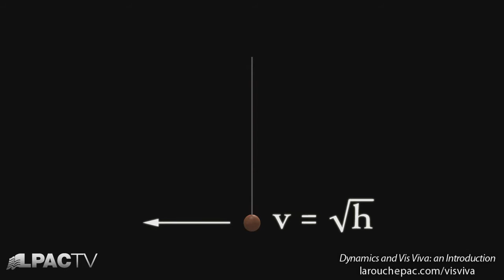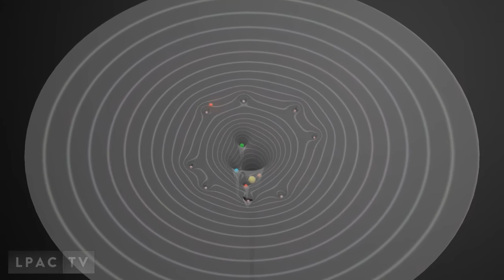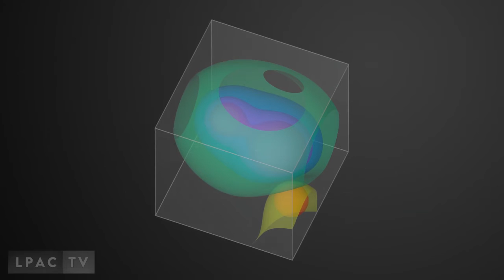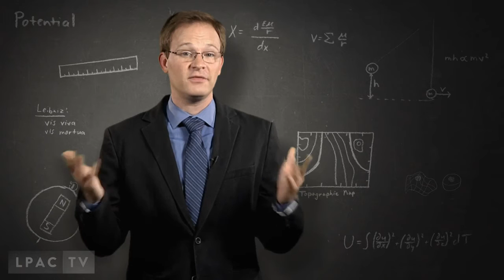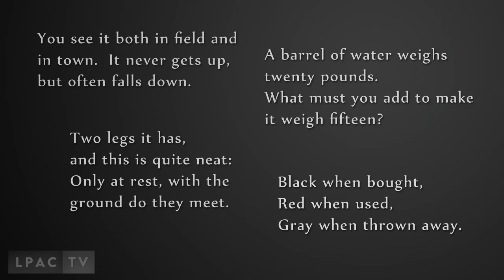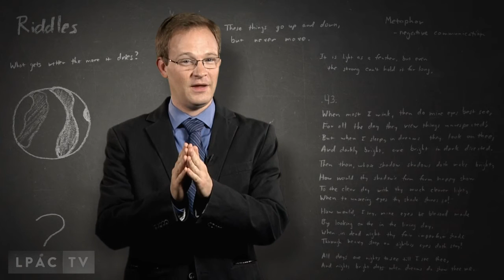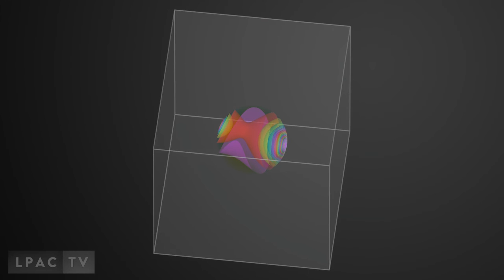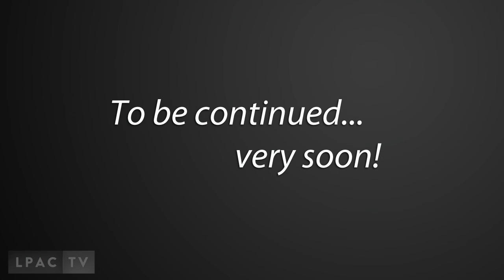Riemann II(a): Potential and Metaphor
What gets wetter the more it dries? Riddles can help illustrate an important concept for economics and science: the use of metaphor to convey ideas that cannot be stated explicitly. Here, Riemann's use potential theory and Dirichlet's Principle clarify the role of metaphor in language, and the nature of discoveries.